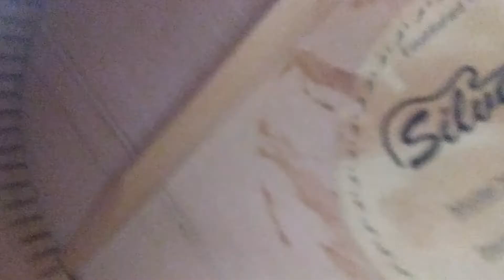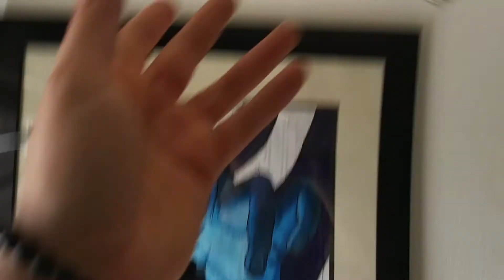Using SOLDERING IRON to do some AWESOME WOOD BURNING (PYROGRAPHY) ART on an OLD ACOUSTIC GUITAR!!!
So  recently took out the first guitar I ever owned. I learned almost everything I know on this old acoustic but it broke over a year ago. The cost to repair it was to much compared to the actual value of the guitar. So I decided to try some woodburning/pyrography on it. I am a beginner at this (like most art stuff I do) so its not completely perfect but the whole process was very entertaining... I am actually thinking of doing the back of it next...Ill start thinking of some designs to do on it. Yall be safe!! Enjoy!!!